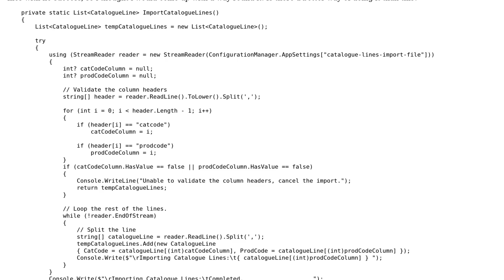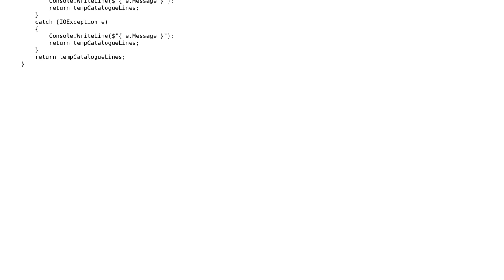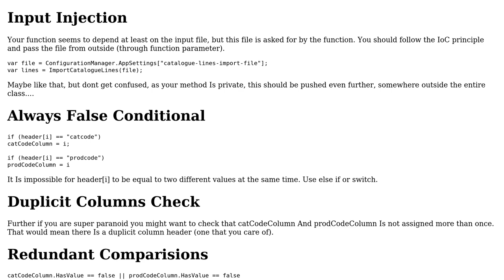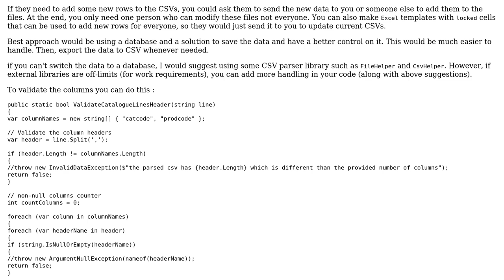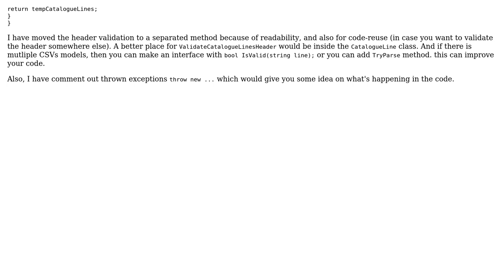Code Review: Parsing CSV header for validation (2 Solutions!!)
Code Review: Parsing CSV header for validation

With thanks & praise to God, and with thanks to the many people who have made this project possible! | Content (except music & images) licensed under CC BY-SA | Music | Images & others | With thanks to user slepic user Lee Morgan user iSR5 and the Stack Exchange Network Trademarks are property of their respective owners. You are responsible for your own actions.